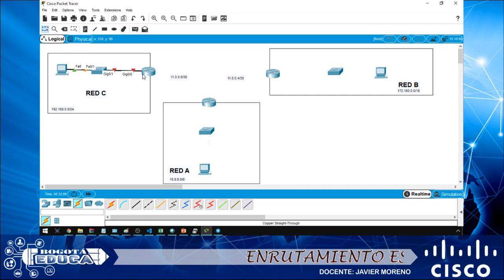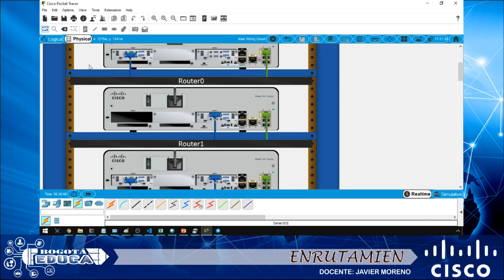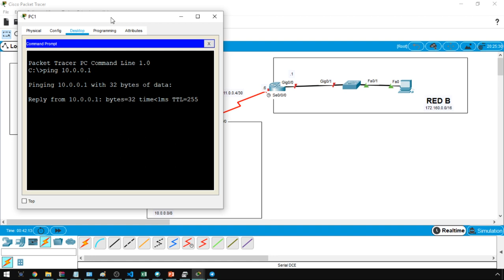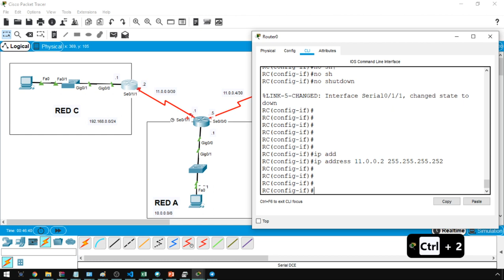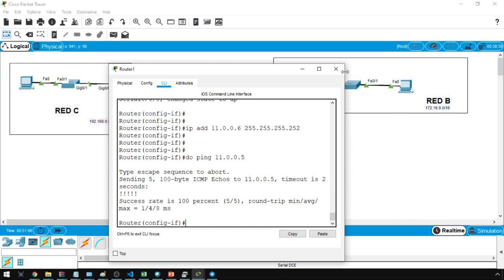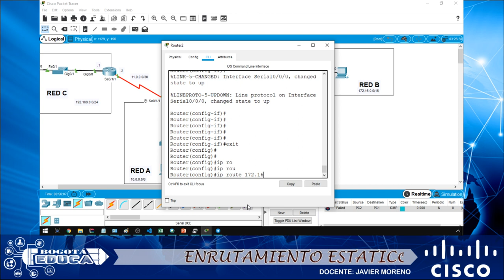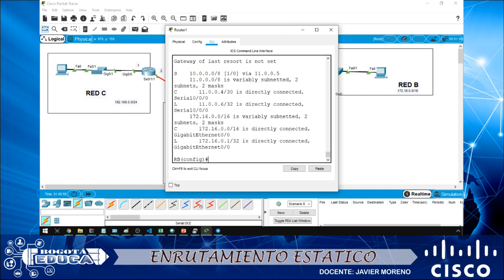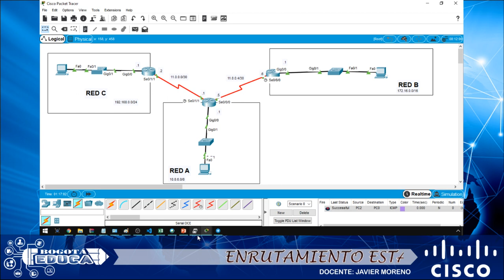Enrrutamiento estatico configuración en Packet tracer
Enrrutamiento estático configuración en Packet tracer